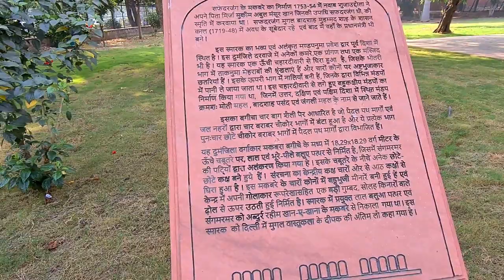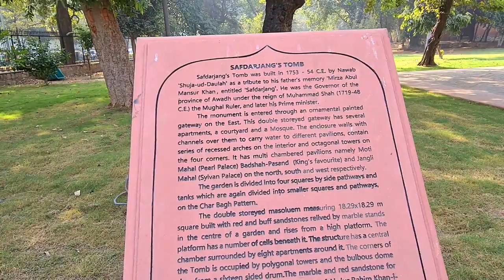Safdarjung Tomb | New Delhi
Safdarjung's Tomb is a sandstone and marble mausoleum in Delhi, India. It was built in 1754 in the late Mughal Empire style for Nawab Safdarjung. Safdarjung, Nawab of Oudh, was made prime minister of the Mughal Empire
(Wazir ul-Mamlak-i-Hindustan) when Ahmed Shah Bahadur ascended the throne in 1748.

Ticket Price
Online Booking Rs 20
Counter Booking Rs 25